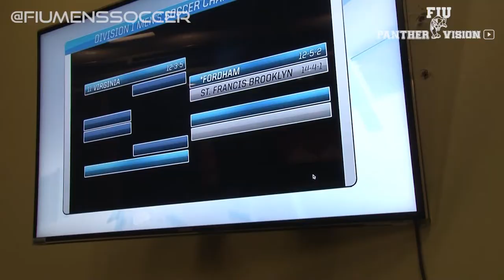FIU Men's Soccer Selected to Partake & Host in NCAA Soccer Tournament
IT'S OFFICIAL: Your FIU Men's Soccer will be part of the NCAA Soccer Tournament as they host Omaha this Thursday at 7PM at the FIU Soccer Stadium! FIUSports.com's Chris Santiago talks with Head Coach Kevin Nylen and Seniors Marvin Hezel & Paul Marie!